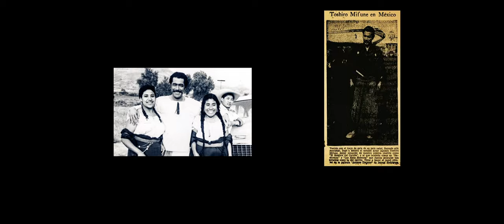Ánimas Trujano: El Hombre Importante. La película mexicana de Toshiro Mifune.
En este video se destaca la importancia del actor Toshiro Mifune en la historia del cine mundial, especialmente su colaboración con Akira Kurosawa en películas como Los 7 Samurais y Roshomon. Aunque Mifune rechazó el papel de Obi Wan Kenobi en Star Wars, sí participó en una película de Steven Spielberg. Sin embargo, la verdadera curiosidad en su filmografía es su participación en la película mexicana Animas Trujano de Ismael Rodríguez, que fue filmada en CinemaScope, un formato poco común en el cine mexicano de la época. La película es atípica ya que es crítica con la sociedad mexicana y su protagonista, un indígena oaxaqueño con problemas de adicción, es creado para ser odiado. La cinta es una rareza dentro de la filmografía de Ismael Rodríguez, quien es conocido principalmente por su trilogía de Pepe el Toro.